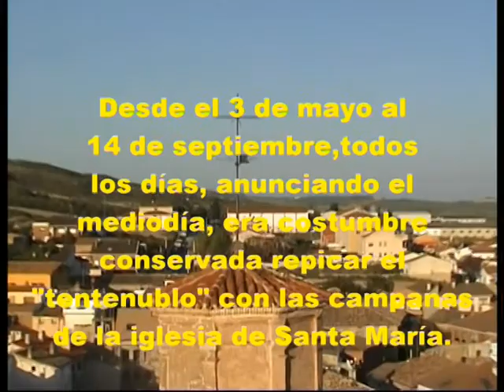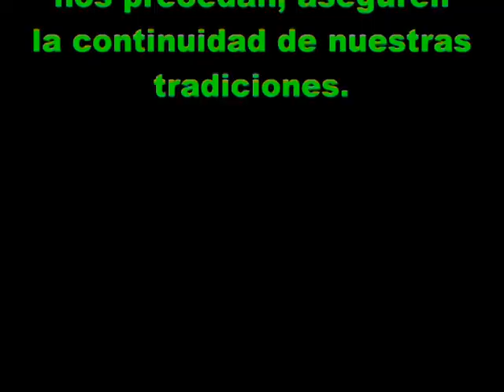Toque de Tentenublo 2009 - Los Arcos (Navarra)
Desde el 3 de mayo al 14 de septiembre, todos los días, anunciando el mediodía, era costumbre conservada repicar el "tentenublo" con las campanas de la iglesia de Santa María. Actualmente se realiza este repique de campanas los domingos comprendidos entre esas fechas después de la Misa Mayor. También y durante el mismo período de tiempo, La Cruz relicario preside el minarete de la torre de la Iglesia.
Tal costumbre responde a la creencia de que mediante su repiqueteo las tormentas se contenían, se disipaban o por lo menos se suavizaban, sin producir los temidos daños en el campo.
Así mismo, servía de orientación para aquellos que se encontraban lejos del pueblo.